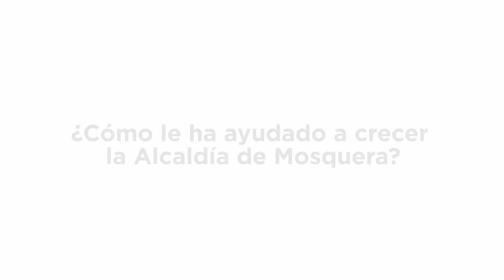Los Funcionarios cuentan cómo les ha ayudado a crecer la Alcaldía de Mosquera 4